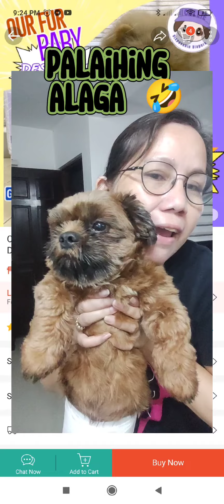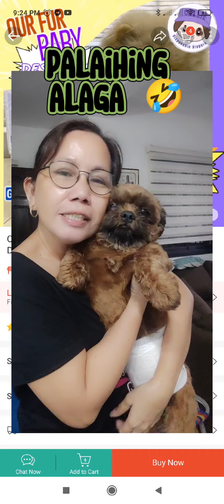PALAIHING ALAGA NAMIN